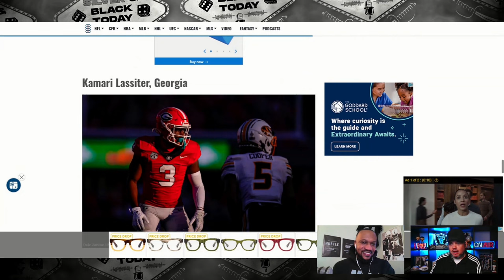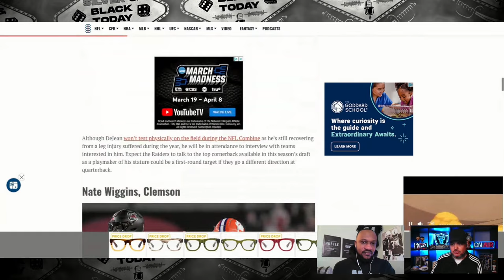Don't Miss Out: Possible Future Raiders Picks from the NFL Combine!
The Raiders are hunting for game-changing talents at this year's NFL Combine, aiming to bolster their lineup with standout performers. Dive into our comprehensive analysis of prospects who could significantly impact the roster, showcasing skills that the Raiders should pay attention to. With expert commentary and insights into each player's potential fit within the team, this episode has Moe and Scott talking as your ultimate guide to understanding who the next Raiders stars might be. Don't miss out on our exclusive coverage of the combine's top talents, perfect for Raider Nation.